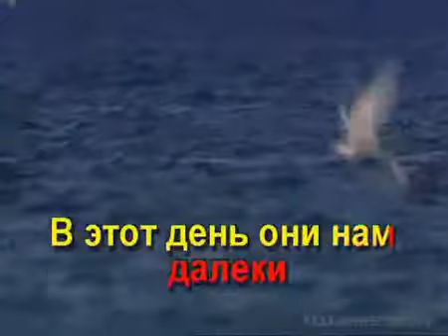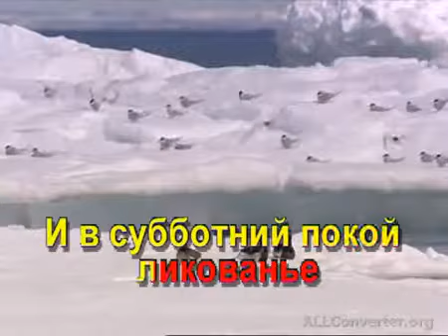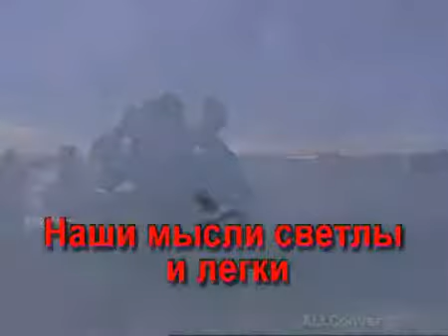№119 Всю неделю